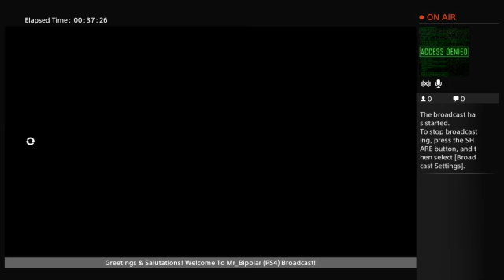Mr_Bipolar (Payday 2 Crimewave Edition *Offline|Online*) (PS4) Live Broadcast!